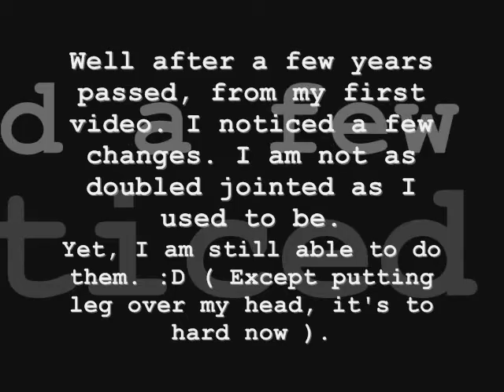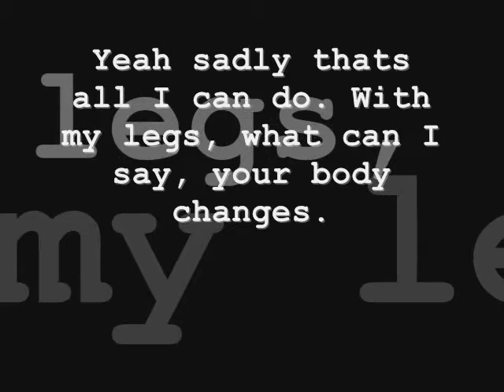*New* Leg Trick Video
Its a updated Version compared to my first one. Enjoy.

Song by Evanescence - Bring me to Life